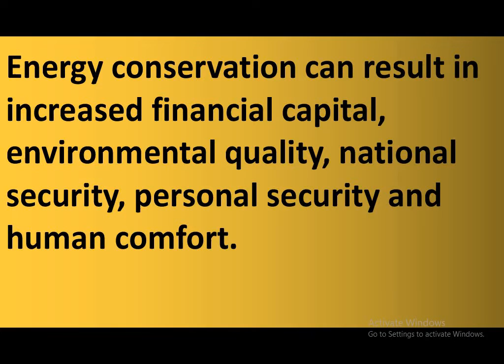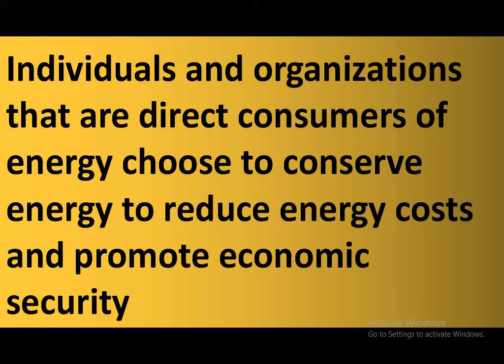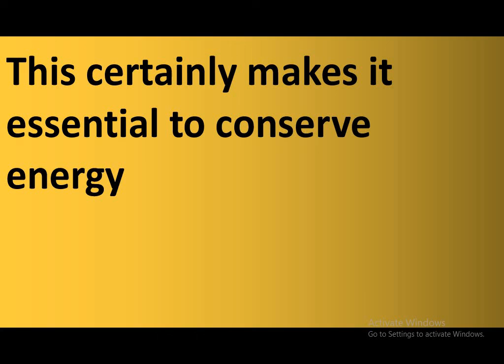Essay On Energy Conservation In English For Students And Children Class 1 To 10